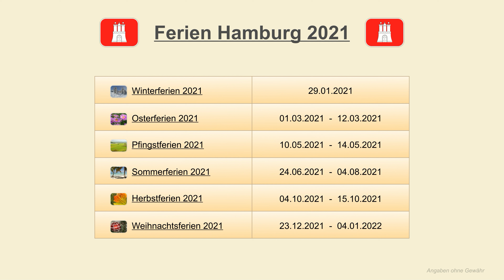Ferien Hamburg 2021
Ferien Hamburg 2021 - Ferien 2021

Der Ferienkalender Hamburg 2021 beinhaltet in tabellarischer Form die Winterferien Hamburg 2021, die Osterferien Hamburg 2021, die Pfingstferien Hamburg 2021, die Sommerferien Hamburg 2021 sowie die Herbstferien Hamburg 2021 und die Weihnachtsferien Hamburg 2021.

Wann sind Ferien Hamburg 2021? Die Winterferien Hamburg 2021 sind am 29. Januar 2021. Die Osterferien Hamburg 2021 gehen vom 1. März bis einschließlich zum 12. März 2021. Die Pfingstferien Hamburg 2021 bzw. die Himmelfahrtsferien Hamburg 2021 sind in der Zeit vom 10. Mai bis zum 14. Mai 2021. Die Sommerferien Hamburg 2021 beginnen am 24. Juni und gehen bis zum 4. August 2021. Die Herbstferien Hamburg 2021 sind für den Zeitraum vom 4. Oktober bis 15. Oktober. Die Weihnachtsferien Hamburg 2021 sind vom 23. Dezember 2021 bis 4. Januar 2022.

Zur Vereinfachung werden die Ferien Hamburg 2021 auch manchmal mit Ferien HH 2021 abgekürzt. Die Abkürzung HH für Hamburg folgt den auf EU-Ebene vereinbarten Abkürzungen der Regionen.

In der Ferienordnung vom Amt für Bildung Hamburg werden die Winterferien Hamburg 2021 offiziell als Halbjahrespause Hamburg 2021 bezeichnet. Die Osterferien Hamburg 2021 werden in der Ferienordnung offiziell als Frühjahrsferien Hamburg 2021 bezeichnet.

Die in diesem Ferienkalender 2021 angegebenen Ferientermine Hamburg 2021 sind jeweils der erste und der letzte Ferientag von den Hamburg Ferien 2021. Die bundesweiten Schulferien auf einen Blick für die Winterferien 2021, die Osterferien 2021, die Pfingstferien 2021, die Sommerferien 2021, die Herbstferien 2021 und die Weihnachtsferien 2021 werden angezeigt, wenn die gewünschte Ferienart in der Ferientabelle ausgewählt wird.

Hinweis: Im Jahr 2021 wurden die Ferien Hamburg 2021 teilweise kurzfristig verlegt oder auch durch Unterricht ersetzt, so dass Abweichungen und regionale Änderungen in Einzelfällen möglich sind.

Hamburg Ferien 2021 - Auf einen Blick (✓) - Ferien Hamburg 2021 - Ferienkalender Hamburg 2021 - Ferientermine Hamburg 2021 - Ferien 2021 - Ferienkalender 2021

Nachträgliche Änderungen einzelner Länder sind möglich. Angaben ohne Gewähr.